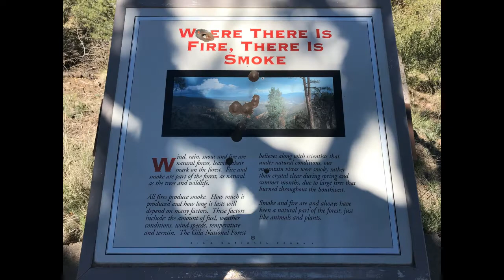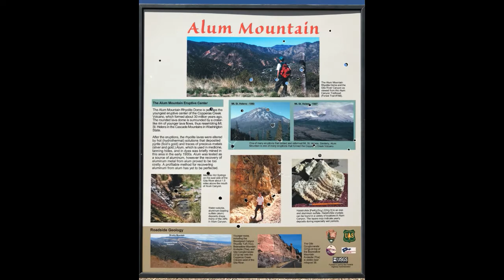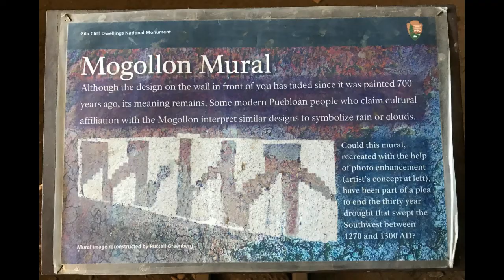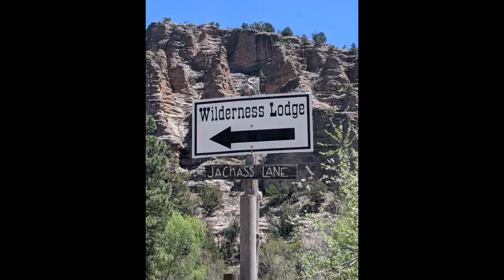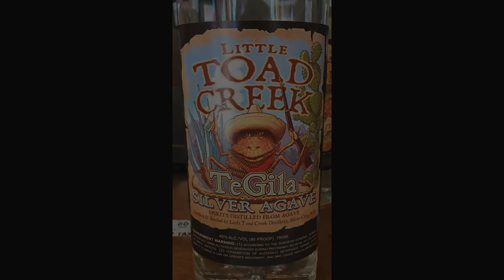Gila Wilderness Kayak Expedition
n 1922, Aldo Leopold, a United States Forest Service supervisor of the Carson National Forest proposed that the headwaters area of the Gila River should be preserved by an administrative process of excluding roads and denying use permits. Through his efforts, this area became recognized in 1924 as the first wilderness area in the National Forest System. Gila became the first congressionally designated wilderness of the National Wilderness Preservation System when the Wilderness Act was signed into law by President Lyndon B. Johnson in 1964.

200cfs
42.6 river miles

My first New Mexico river adventure did not disappoint.  Above average water flows and a heatwave combined for perfect Coronavirus quarantine conditions.